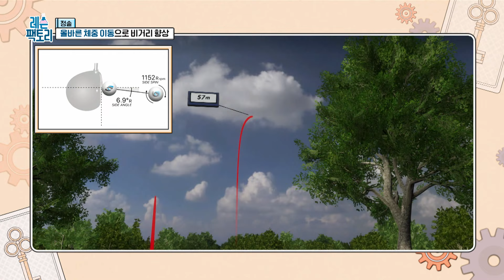[정솔 레슨] 드라이버 비거리 20m 늘려드립니다! 올바른 체중이동 만들기